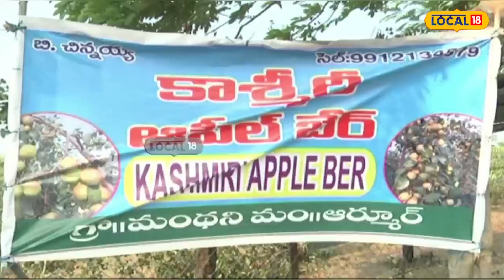Nizamabad: ఈ పంట వేస్తే 4 నెలల్లో నాలుగు లక్షల ఆదాయం!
సంప్ర‌దాయ పంటల‌కు స్వస్తి ప‌లిన ఓ రైతు వినుత్నంగా ఆలోచించాడు. త‌న వ్య‌వ‌సాయ క్షేత్రంలో కాశ్మీర్ యాపిల్ బేర్ సాగుకు చేయాల‌ని నిర్ణ‌యించుకున్నారు. ఆనుకున్న‌దే త‌డువుగా ఒక ఎక‌రంలో యాపిల్ బేర్ పంట‌ను సాగు చేసారు. అంత‌రు పంట‌గా బంతి, ప‌చ్చి మిరప పంట‌ల‌ను సాగు చేసారు. దీంతో పెట్టిన పెట్టుబ‌డి పోను లక్షలో ఆదాయం పొందుతున్నాడు నిజామాబాద్ జిల్లా ఆర్మూర్ మండలం మంథని గ్రామానికి చెందిన రైతు బ్ర‌హ్మ‌ణ ప‌ల్లి చిన్నయ్య.